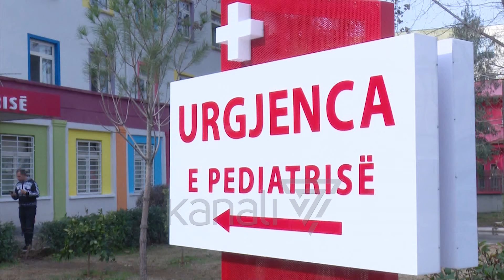URGJENCAT, PLOT ME FËMIJË - News, Lajme - Kanali 7